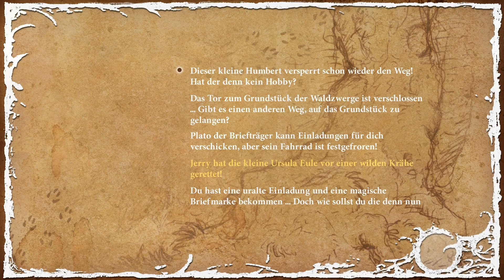Let's Play: The Night of the Rabbit [HD/Deutsch] [#08] Robuste Markenware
In diesem Point and Click Adventure begleiten wir den Jungen Jerry durch eine wundervolle Welt der Zauber und Fabelwesen. Interesse? Kommt und steigt mit ein, in eine magische und überaus schön animierte Welt.

Entwickler und Publisher: Daedalic Entertainment

Wenn euch das Spiel gefällt und ihr es selbst spielen wollt, dann unterstützt die Entwickler und kauft es euch!